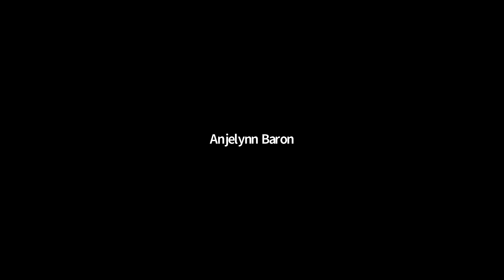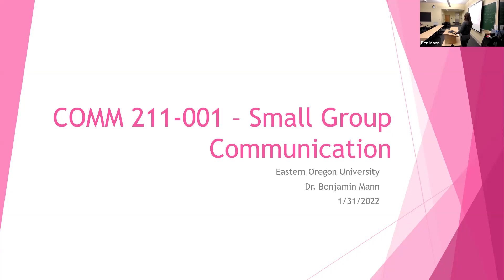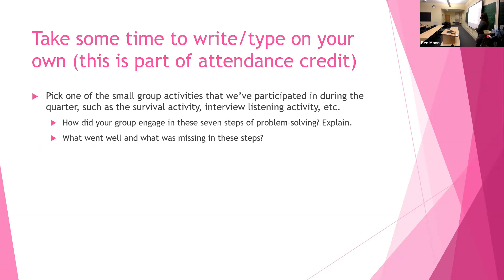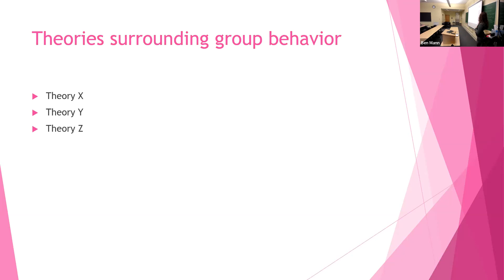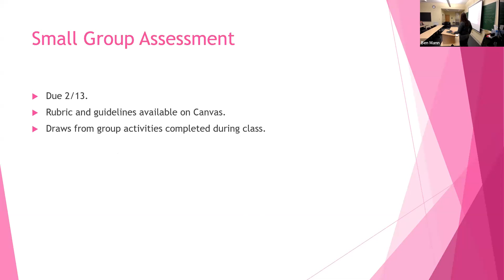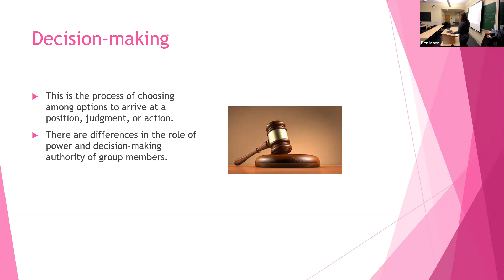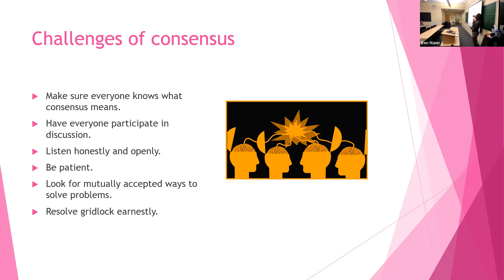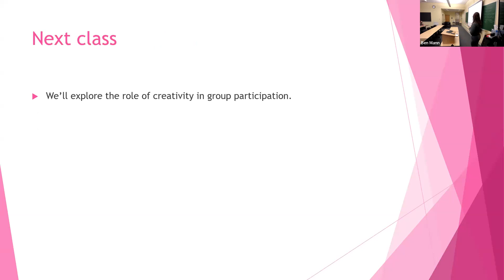COM 211-002 - 1/31